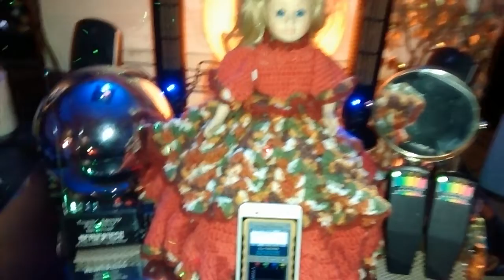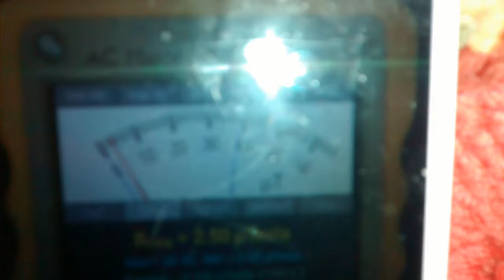haunted doll Avery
please meet Avery she is very active and gives of a very high emf it went crazy on my live show she gives of a smell of burning food in the kitchen her eyes are intense and follow you  I felt a breeze of cold air during the high k2 spike